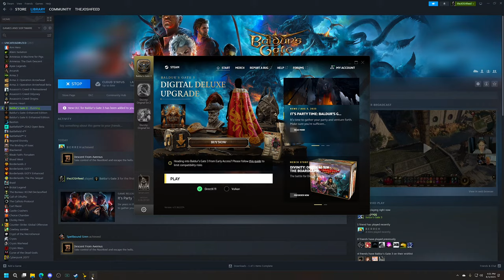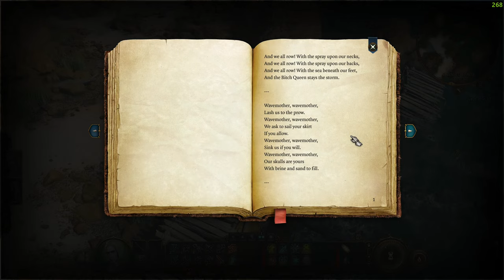Baldur's Gate 3 - Part 1 - THE MINDFLAYERS (INTRO)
Baldur's Gate 3 has officially released! In this video I will be creating a character and getting started on my adventure through the story. In my gameplay walkthrough of Baldur's Gate 3, I am aiming to become a necromancer.

Baldur's Gate 3 - Part 1 - THE MINDFLAYERS (INTRO) includes story missions with full gameplay on PC. My Baldur's Gate 3 gameplay walkthrough will include the full game story campaign. This Baldur's Gate 3 gameplay walkthrough will include gameplay, review, all campaign missions, cut scenes, cinematics, all bosses, all boss fights, OST, soundtrack, new gameplay, single player and ending for Baldur's Gate 3.

Forged with the new Divinity 4.0 engine, Baldur’s Gate 3 gives you unprecedented freedom to explore, experiment, and interact with a thriving world filled with characters, dangers, and deceit. A grand, cinematic narrative brings you closer to your characters than ever before. From shadow-cursed forests, to the magical caverns of the Underdark, to the sprawling city of Baldur’s Gate itself, your actions define the adventure, but your choices define your legacy. You will be remembered.

The Forgotten Realms are a vast, detailed, and diverse world, and there are secrets to be discovered all around you – verticality is a vital part of exploration. Sneak, dip, shove, climb, and jump as you journey from the depths of the Underdark to the glittering rooftops of Baldur’s Gate. Every choice you make drives your story forward, each decision leaving your mark on the world. Define your legacy, nurture relationships and create enemies, and solve problems your way. No two playthroughs will ever be the same.

allows you to combine your forces in combat and simultaneously attack enemies, or split your party to each follow your own quests and agendas. Concoct the perfect plan together… or introduce an element of chaos when your friends least expect it. Relationships are complicated. Especially when you’ve got a parasite in your brain.

7 unique Origin heroes offer a hand-crafted experience, each with their own unique traits, agenda, and outlook on the world. Their stories intersect with the overarching narrative, and your choices will determine whether those stories end in redemption, salvation, domination, or one of many other outcomes. Play as an Origin and enjoy their stories, or recruit them to fight alongside you.

With the looming threat of war heading to Baldur’s Gate, and a mind flayer invasion on the horizon, friendships – though not necessary – are bound to be forged on your journey. What becomes of them is up to you, as you enter real, vibrant relationships with those you meet along the way. Each companion has their own moral compass and will react to the choices you make throughout your journey. At what cost will you stick to your ideals? Will you allow love to shape your actions? The relationships made on the road to Baldur’s Gate act as moments of respite at camp as much as they add weight to the many decisions you make on your adventure.